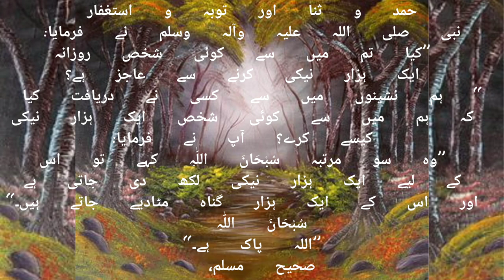Hamd,o Sanna or Toba Istagfar.Hafiz Hashim